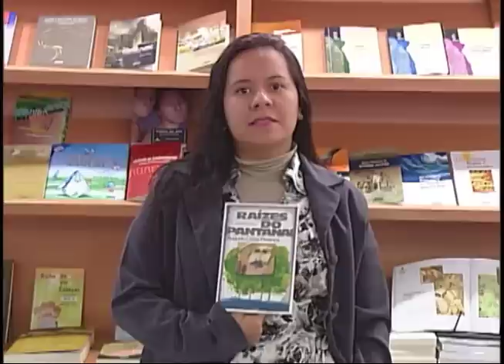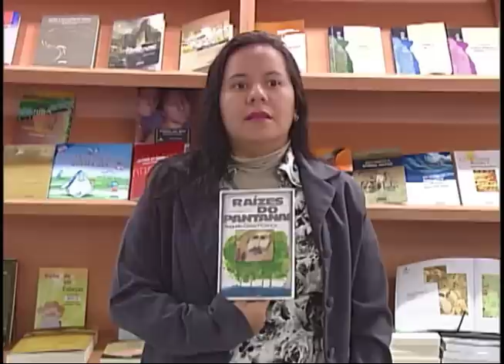Todas as Artes - Arte Indígena | Entrevista - Câncer do Colo de Útero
Todas as Artes apresenta o trabalho de uma artesã que se inspira no legado das etnias indígenas para produzir suas peças em harmonia com o equilíbrio ambiental.

No programa Entrevista, a ginecologista Adriane Bovo fala sobre o câncer do colo do útero e sua prevenção.

Maio 2012.